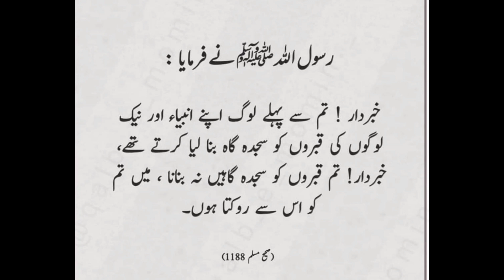بچوں کے کپڑوں کے خوبصورت ڈیزائن Dress designs for children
بچوں کے کپڑوں کے خوبصورت ڈیزائن
Dress designs for children